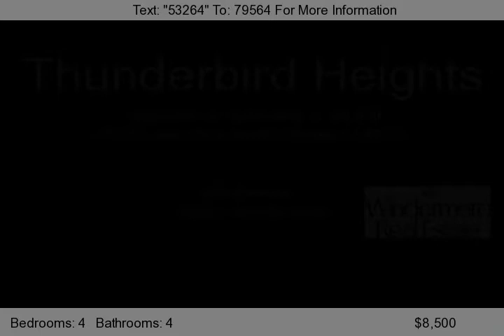70338 Calico Road, Rancho Mirage, CA 92270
The finest center location in exclusive guard gated Thunderbird Heights with 360 degree views of the entire valley and mountains. Stunning, just remodeled 4200 sq ft modernist classic by famed architect Howard Lapham, on a half acre with 17 soaring original palm trees. 4 bedrooms and baths, including a separate private guest casita with mountain and pool views. Play golf on over 60 courses wit...